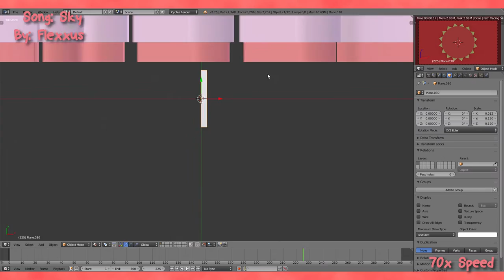2D intro for Sunny [Timelapse]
Song I used for the intro: Mashed potatoes